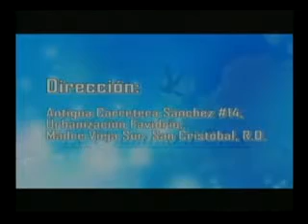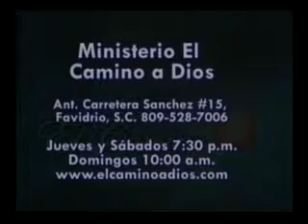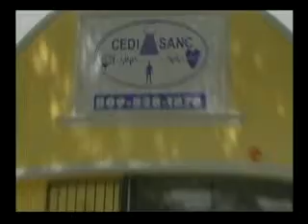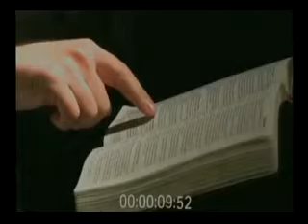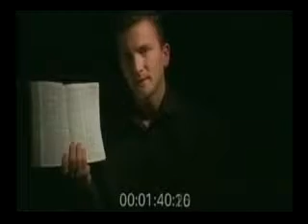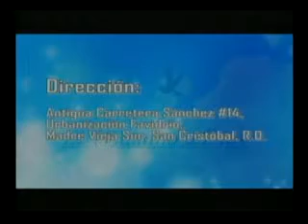Hablemos De Fe 17 09 2014